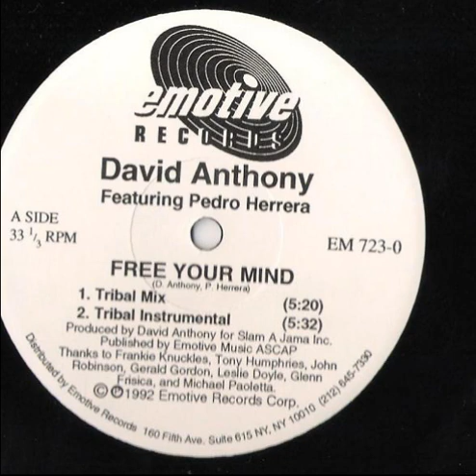David Anthony Featuring Pedro Herrera ‎– Free Your Mind (Tribal Instrumental)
Year : 1992
Etichetta:
Emotive Records ‎– EM 723-0
Formato:
Vinyl, 12", 33 ⅓ RPM
Paese:
US
Uscita:
1992
Genere:
Electronic
Stile:
Deep House, Garage House
Producer – David Anthony
Vocals [Featuring] – Pedro Herrera
Written-By – D. Anthony, P. Herrera